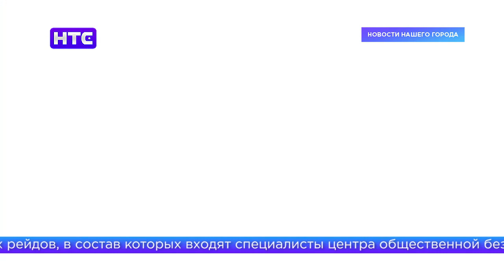МЧС предупреждает об опасности на воде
Аномально жаркие дни загоняют уральцев в речки и озера. Только в Свердловской области за период с 7 по 12 июля погибло 23 человека. Пятеро из них – дети.